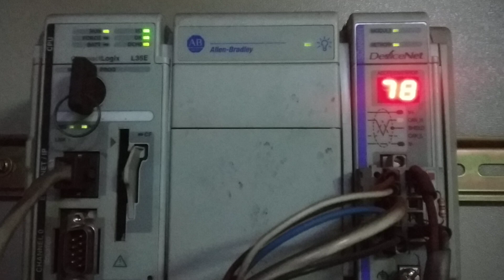programmable logic controller#allen-bradley#youtube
programmable logic controller#allen-bradley#youtub
model no-L35er,